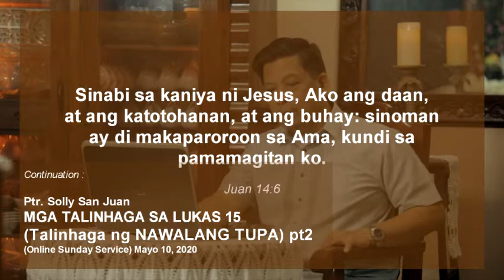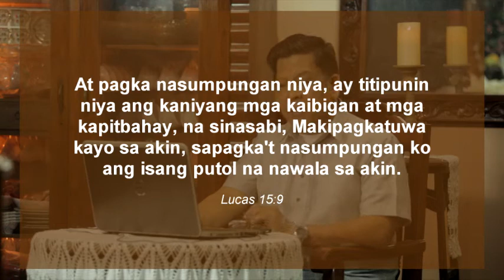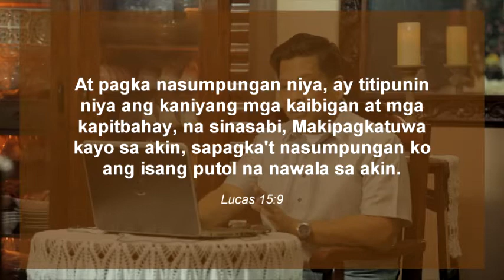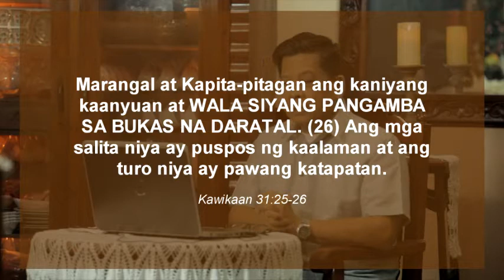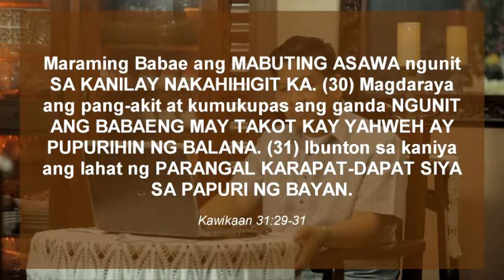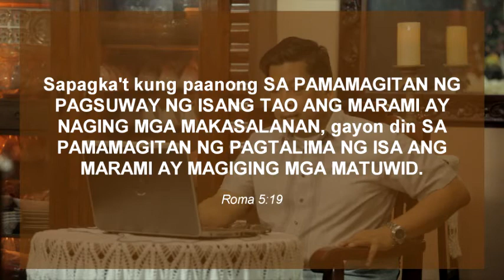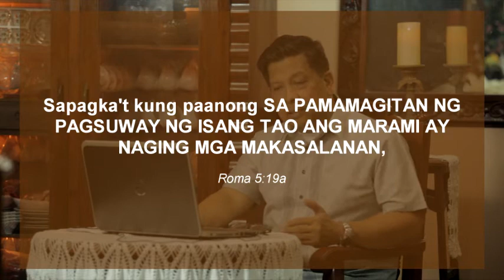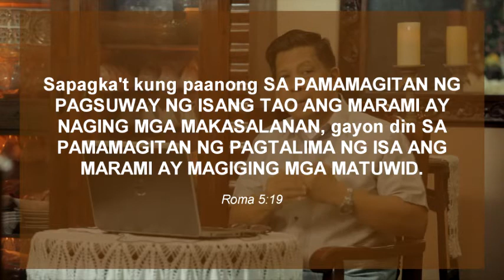MGA TALINHAGA sa LUKAS 15-Talinhaga ng NAWALANG PILAK l Online Service l May 10, 2020 pt2